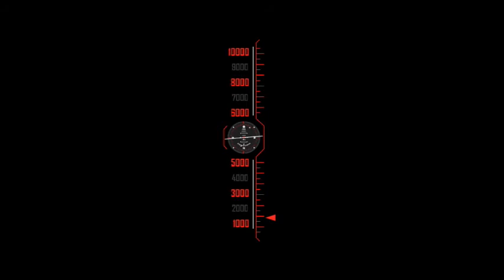Fresh water M,J & I Jun1st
ビーチでのどが乾いたらどうする？塩水しかないぞ！